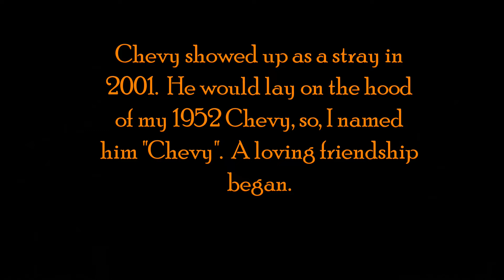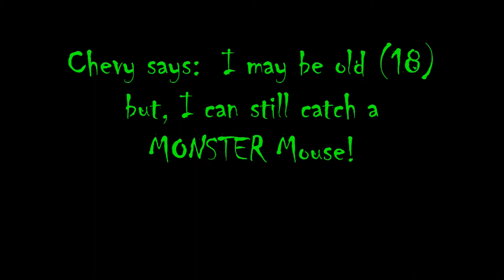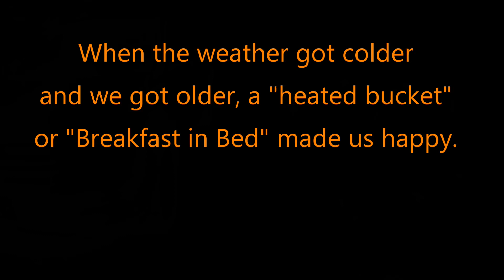In Loving Memory of my 18 year old Cat Chevy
Chevy the Cat was 18 years old and lived a great life, until two large dogs ended his life on 9-01-19.  I named him "Chevy", because he loved to lay on a '52 Chevy car I had, at one time.